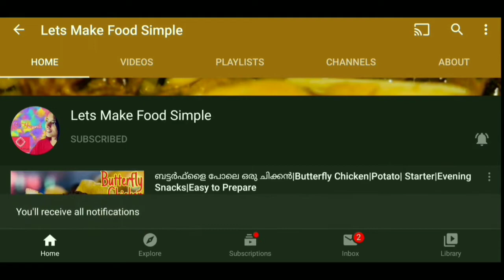1 മിനുറ്റിൽ രണ്ടു രീതിയിൽ മയോണൈസ്|വീട്ടിൽ തന്നെ തയാറാകാം|HOMEMADE|Egg Less|Mayonnaise|Mixer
Home made egg less and egg mayonnaise easy preparation.